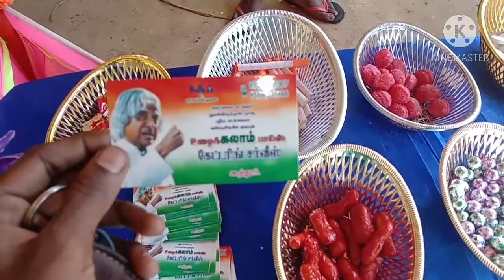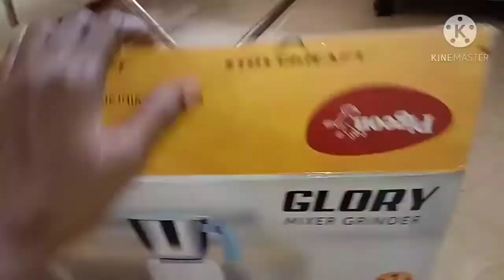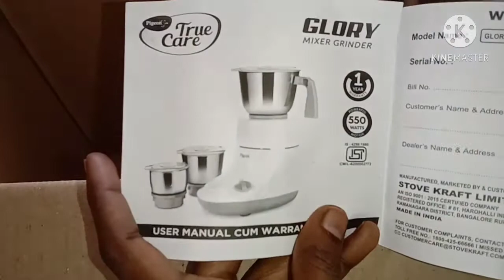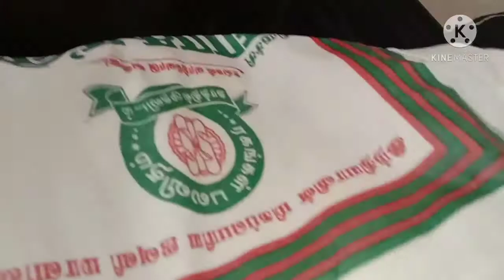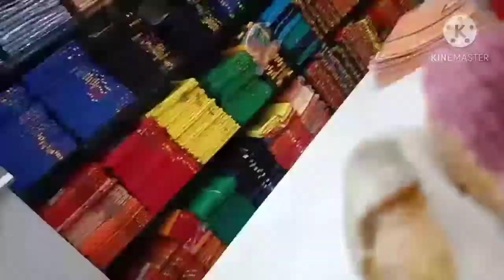என்னுடைய பொக்கிஷத்தை பார்க்கலாமா/ரொம்ப நாள் பிறகும் ஒரு Vlog/DIML routine vlog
products code
Kurtis#53303464
Kurtis #96639051